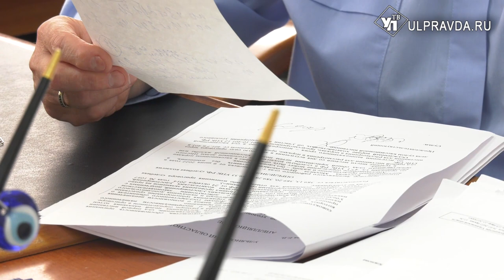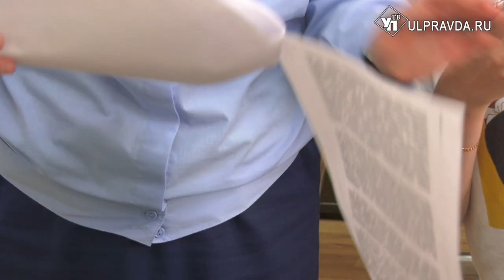Ульяновские прокуроры мешают взяточникам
Только за последние полгода прокуроры Ульяновской области завели 46 уловных дел  по статьям о коррупции.  44 фигуранта отправлены под  стражу.  Из них 17  осудили за взятки.